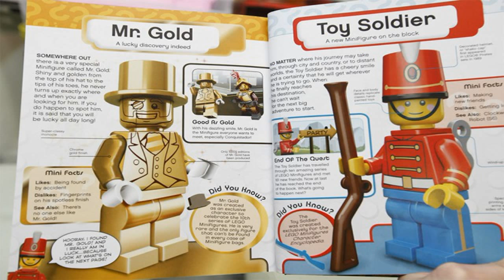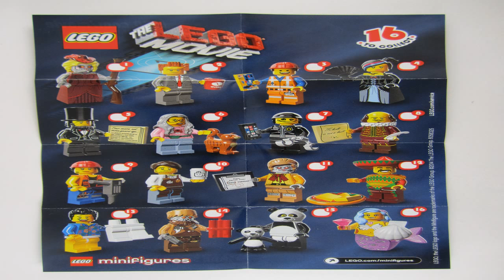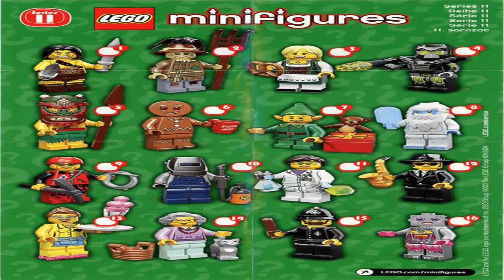LEGO MOVIE MINIFIGURES!!! Box of Blind Bags Opening - PART 5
RE-UPLOAD Had to re-upload this video now that the contest is over.